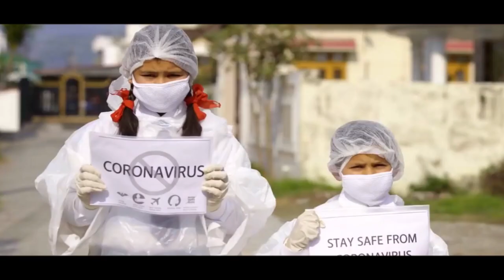कृतज्ञ भारत | कोरोना वारियर्स को समर्पित | Kritagya Bharat-Dedicated to corona warriors | Short Film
यह 2 मिनट की फिल्म एक छोटा-सा प्रयास है, कोरोना योद्धाओं को धन्यवाद ज्ञापित करने का। फिल्म में उन लोगों को भी संदेश देने का प्रयास किया है, जो कोरोना वारियर्स पर पत्थर फेंक रहे हैं, उन पर थूक रहे हैं, उनके साथ अभद्रता कर रहे हैं।

हमारे हाथ पत्थर फेंकने के लिए नहीं उठने चाहिए, बल्कि इन देवता लोगों के सम्मान में प्रणाम करने के लिए जुडऩे चाहिए।

आओ, LockDown3.0 का सख्ती से पालन करें और कोरोना_योद्धाओं को धन्यवाद ज्ञापित करें.

Covid19 को हराना है, भारत को जिताना है...
Movie Concept : Lokendra Singh
Editor : Manoj Patel
Cast : Devagya and Lokendra Singh Rajput

भारत | कोरोना वारियर्स को समर्पित | Kritagya Bhara- Dedicated to corona warriors | Short Film